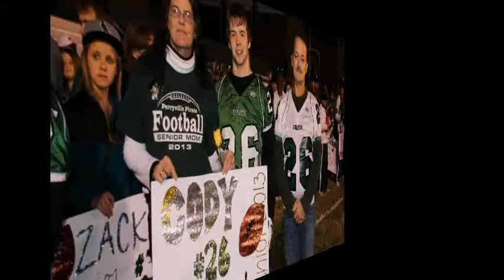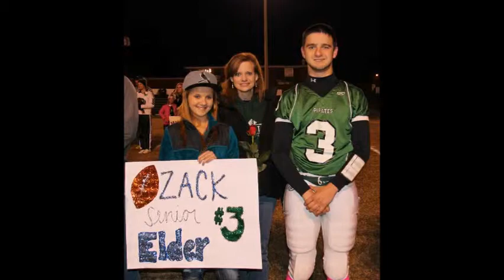Senior Football Video